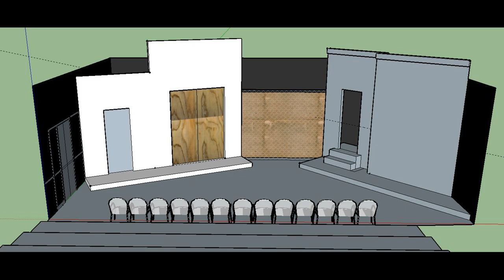Avenue Q- Concept To Completion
A video documenting the design process for Avenue Q, as produced by the Umbrella Stage Company (2019).

To avoid the Copyright Police, no music from the show has been used in this video. The featured music is from the band Bitter Wind- a link to their music is below.